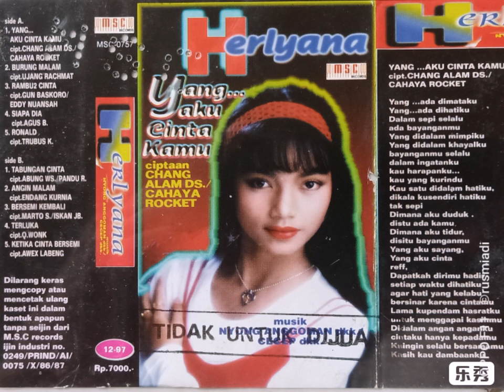Herlyana - yang aku cinta kamu karya alam ds/cahaya rocket